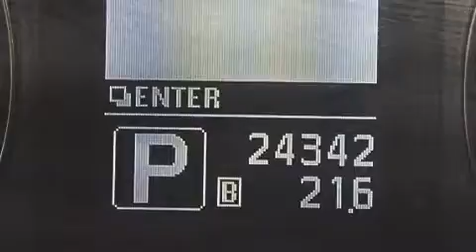Preowned 2012 Infiniti G25 Orlando FL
Haz clic aquí para ver el precio Hemos tenido el honor de servir a la zona de Lake Worth fl , le prometemos que su experiencia superará sus expectativas ! Year : 2012 Make : Infiniti Model : G25 Engine : Motor con 6-Cil de 2.5L Trans . : Transmisión Automática de 7 Velocidades Millaje : 24,320 Stock : 65567 Offleaseonly.com 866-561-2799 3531 Lake Worth Rd Lake Worth , fl 33461